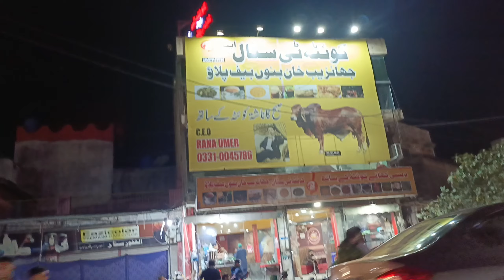EiD MUBARAK👨‍👩‍👧‍👦/ Eid First Day ☺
Thanks!